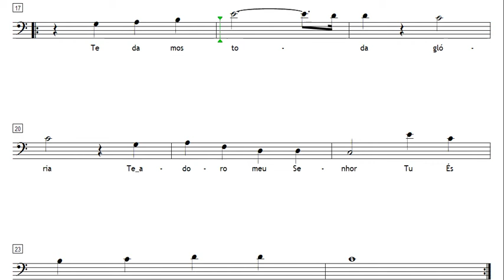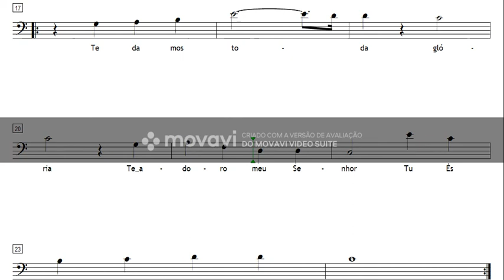Alfa e Ômega - Julia Vitória - Tenor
Este material é gratuito. Para baixar o arquivo em PDF, clique no link abaixo.

Deus abençoe!